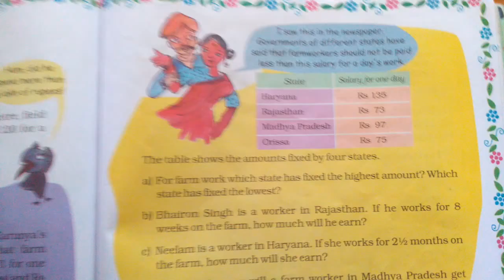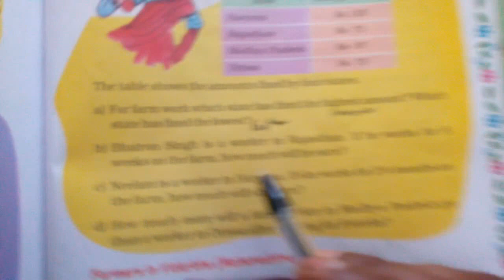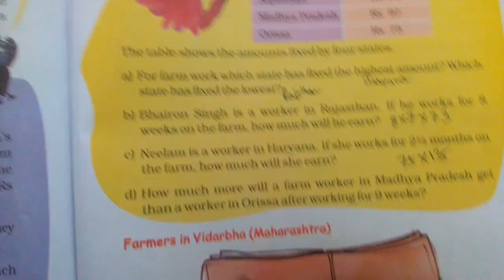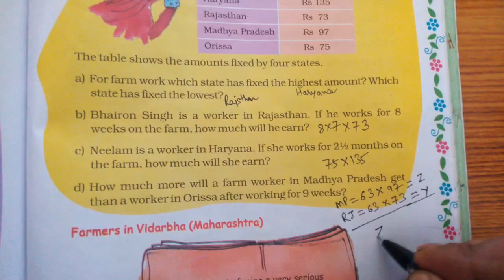Chapter 13 Ways to Multiply and Divide (Part 1) | Grade 5 Mathematics | NCERT | CBSE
Analyzing the Newspaper.